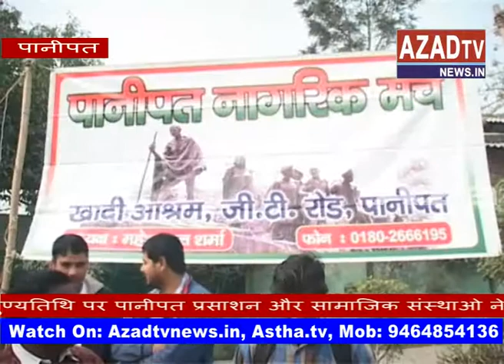panipat mahatama gandhi punytithi